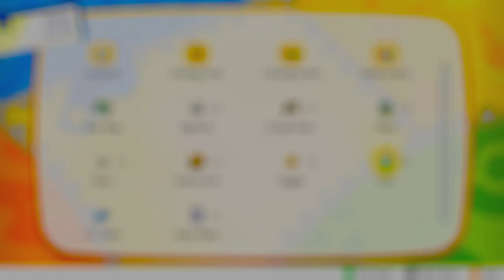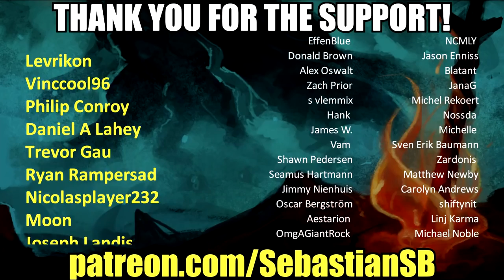Let's Play Pokémon: Let's Go, Eevee! Co-op Part 10 - Arcanine Fast Time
Game Description:

Take a Pokémon™ journey to the Kanto region with your steadfast partner, Eevee!

Become the best Pokémon Trainer as you battle other Trainers, Gym Leaders, and the sinister Team Rocket. Catch Pokémon in the wild using a gentle throwing motion with either a Joy-Con™ controller or a Poké Ball™ Plus accessory, which will light up, vibrate, and make sounds to bring your adventure to life. You can also use button controls in Handheld Mode. Share your adventure with family or friends using a second Joy-Con or Poké Ball Plus (sold separately). You can even connect to the Pokémon™ GO app* using a compatible smartphone to bring over Pokémon originally discovered in the Kanto region!

Explore the vibrant region of Kanto—home to beloved characters like Brock, Misty, and the nefarious trio Jessie, James, and Meowth! Throughout the story, your bond with your partner Pokémon grows stronger as you care for it and travel together. See the world in style by customizing Eevee and your Trainer with a selection of outfits. True-to-size wild Pokémon roam around in the game—catch them like a real Pokémon Trainer by using timing and a well-placed Poké Ball™. Battle and trade with other players who own the game via local wireless or online**. Go on a stroll with your favorite Pokémon in your Poké Ball Plus to level them up, and to receive in-game rewards after returning them to the game. Connect to Pokémon GO* to transfer caught Kanto-region Pokémon, including Alolan and Shiny forms, as well as the newly discovered Pokémon, Meltan, from that game to this one!

Become the best Pokémon Trainer on an adventure with Eevee!
Encounter Pokémon™ in the Kanto region and beloved characters like Brock and Misty as you foil the plans of Jesse, James, Meowth, and the rest of Team Rocket

Play the entire game in Handheld Mode, with a single Joy-Con™ controller, or the Poké Ball™ Plus accessory which will light up, vibrate, and make sounds to bring your adventure to life
Take your Pokémon for a stroll in Poké Ball™ Plus to level them up, and to receive in-game rewards after returning them to the game.
Gently shake Poké Ball™ Plus to hear a Pokémon that has been put inside from Pokémon™: Let's Go, Pikachu! or Pokémon™: Let's Go, Eevee!

Every Poké Ball™ Plus contains your very own Mythical Pokémon Mew!**

Share a Pokémon adventure together anytime, anywhere on one system by using another Joy-Con™ controller or Poké Ball™ Plus accessory (sold separately) to catch and battle alongside another player!

Connect with the Pokémon™ GO* app on compatible smartphones to transfer caught Kanto-region Pokémon, including Alolan and Shiny forms, as well as the newly discovered Pokémon, Meltan!
Connect Poké Ball™ Plus to the Pokémon™ GO*** app to catch Pokémon in the real world and gather items from Poké Stops without viewing your smartphone screen—while carrying a Pokémon from the Pokémon™: Let's Go, Pikachu! or Pokémon™: Let's Go, Eevee! games

Battle and trade with other players who own the game via local wireless or online**

Other online features include Mystery Gifts**

No. of Players 2 players simultaneous

Category Adventure, Role-Playing, Multiplayer

Publisher Nintendo